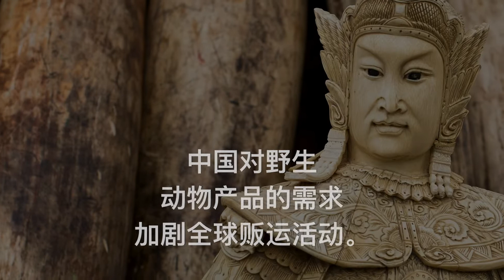结束野生动物贩运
贩运野生动物是数十亿美元的有组织犯罪活动，是一个严重的环保问题。美国是同野生动物非法贸易作斗争的领导力量，为全球各地制定和实施打击野生动物贩运的政策发挥重要作用。